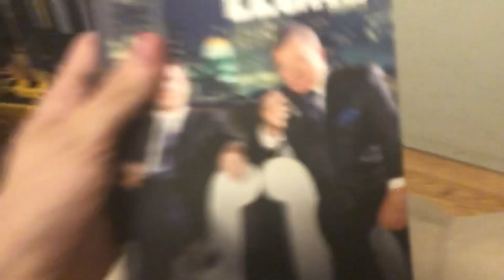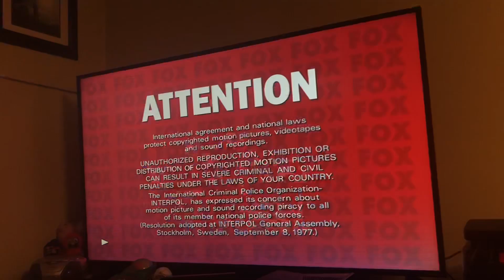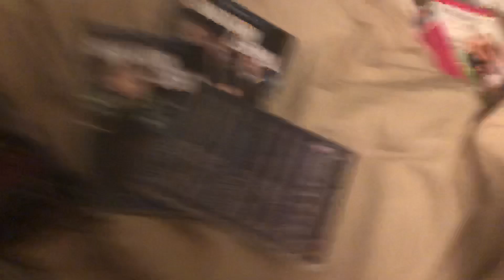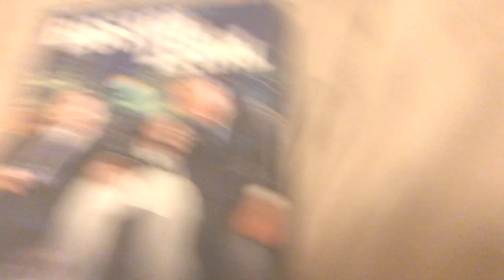Opening/Closing to Boston Legal Season 2 2006 DVD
Opening
1 FBI Anti Piracy swarming screen
2 Attention screen
3 20th Century Fox Home Entertainment logo
4 DVD Menu/Episode Option
5 Start
Closing
1 Ending
2 Deluxe Digital Studios logo (2006)
That’s it